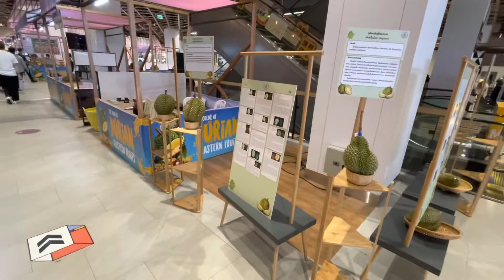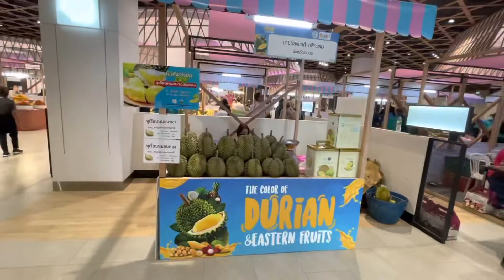พาเที่ยวงาน The Color of Durian & Eastern Fruits @ The Market Bangkok 11-15 พ.ค. 65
ศูนย์การค้า เดอะ มาร์เก็ต แบงคอก ร่วมกับ สำนักงานส่งเสริมและพัฒนาการเกษตรที่ 3 จังหวัดระยอง

จัดงาน “The Color of Durian & Eastern Fruits” 9 จังหวัดภาคตะวันออก ยกขบวนผลไม้อัตลักษณ์ขึ้นชื่อ

เก็บสดจากมือชาวสวน ...ชวนผู้บริโภคอิ่มจุใจในกลางกรุง 11 – 15 พ.ค. 65

ศูนย์การค้า เดอะ มาร์เก็ต แบงคอก ร่วมกับ สำนักงานส่งเสริมและพัฒนาการเกษตรที่ 3 จังหวัดระยอง เตรียมจัดงาน “The Color of Durian and Eastern Fruits @The Market Bangkok” (ตลาดทุเรียนหลากสายพันธุ์พร้อมผลไม้จากภาคตะวันออก) ภายใต้โครงการจัดงานส่งเสริมการบริโภคสินค้าไม้ผลอัตลักษณ์ภาคตะวันออกคุณภาพดีข้ามถิ่นนอกแหล่งผลิต ระหว่างวันที่ 11 - 15  พฤษภาคม  2565  นิทรรศการความหลากหลายของสายพันธุ์ทุเรียนกว่า 100 สายพันธุ์ พร้อมชมผลสดของทุเรียนพื้นบ้านโบราณหาทานยาก อาทิ ทองแดง ย่ำมะหวาด กบรัศมี กบตาขำ ขุนทอง กบเจ้าคุณ กบหลังวิหาร ชายมะไฟ อีลีบ กระปุกทองดี ชะนีน้ำตาลทราย ชิมฟรี..ทุเรียนพันธุ์พื้นเมืองโบราณหาทานยาก จำนวน 15 สายพันธุ์ (ตามการสุกของทุเรียนที่จัดแสดง) ภายในงานพบกับ

·       บูธจำหน่ายผลไม้อัตลักษณ์ภาคตะวันออก จาก 9 จังหวัด ได้แก่ ระยอง จันทบุรี ตราด สระแก้ว ปราจีนบุรี นครนายก สมุทรปราการ ฉะเชิงเทรา ชลบุรี  ยกขบวนนำเอาผลไม้ขึ้นชื่อตามฤดูกาลจากภาคตะวันออกมาจัดจำหน่าย อาทิเช่น ทุเรียน  มังคุด เงาะ ลองกอง สละ มะม่วง เป็นต้น

·       นิทรรศการให้ความรู้ ความหลากหลายของสายพันธุ์ทุเรียน กว่า 100 สายพันธุ์

พิเศษ!!! กิจกรรมจากใจเกษตรกรชาวสวน เพื่อให้ผู้บริโภคได้ทานผลไม้คุณภาพ ในราคาสุดประหยัด กับช่วงนาทีทอง

·       ชาวสวนมีน้ำใจ...จ่ายให้คนละครึ่ง                                                    ทุกวัน เวลา 12.00 – 13.00 น

·       Fruit Rally ชิมฟรี 5 สถานีผลไม้ ..ไฮไลท์ผลไม้ภาคตะวันออก           ทุกวัน เวลา 16.00 – 17.00 น.  (ชิมครบรับกระเป๋าผ้าฟรี)

·      อิ่มจุใจ...ขายให้พูละ 20 บาท                                                           ทุกวัน เวลา 17.00 – 18.00 น.